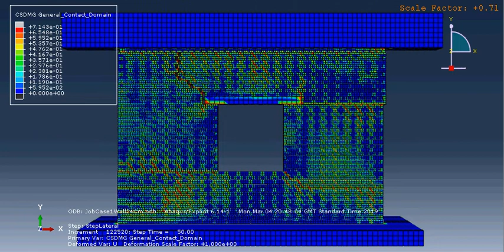Simulating the push over loading of a masonry structure in ABAQUS